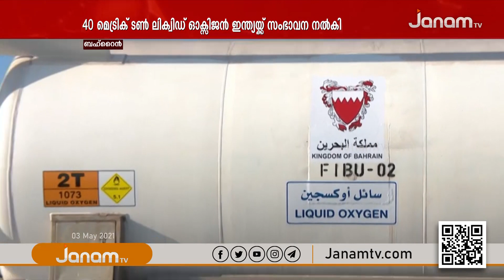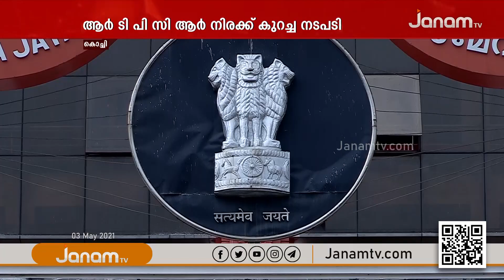പ്രവാസിനേരം | PRAVASINERAM | 3 MAY 2021 | JANAM TV